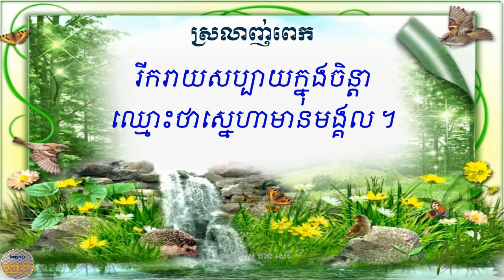ស្រលាញ់ពេកLove too much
អត្ថបទដំបូន្មាន គុណូបការៈ
សូមគោរព និងស្វាគមន៍ លោកអ្នកអាន ជាទីគោរពដ៏ខ្ពង់ខ្ពស់ និងជាទីមេត្រី ។ ដំបូន្មានដែលស្ថិតក្នុងដៃនេះ គឺពិតជាកើតឡើងពីគោលបំណងដូចខាងក្រោម៖
1- អប់រំធនធានមនុស្ស អំពី សីលធម៌ សុជីវធម៌ និងការងារ ។
2- រក្សានូវវប្បធម៌សិល្បៈកំណាព្យ ដែលជាសម្បត្តិអក្សរសាស្រ្តខ្មែរ ។

1- Educate human resources about morality, ethics and employment.
2-Preserve the culture, art, poetry, which is the property of Khmer literature.